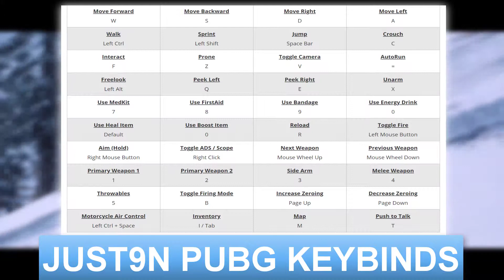Just9n PUBG Settings, Keybinds, sensitivity and Gear Updated 2019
Just9n PUBG Settings and Keybinds
Check out Just9n’s  new PUBG settings, keybinds, sensitivity and more. Also listed below are links to his gaming and streaming setups. Don't miss any updates as we do all the research and updating for you.

JUST9N GAMING GEAR

Mouse Pad : HyperX Fury Pro

JUST9N GAMING PC SETUP

JUST9N GAMING SETUP